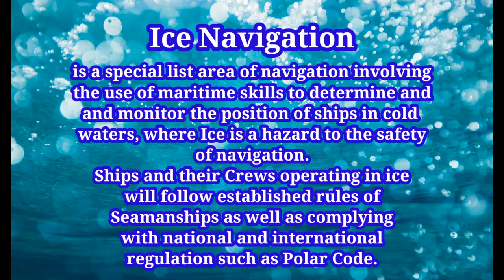ICE navigation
Baltic sea during winter time. Sea water filled with very thick Ice..